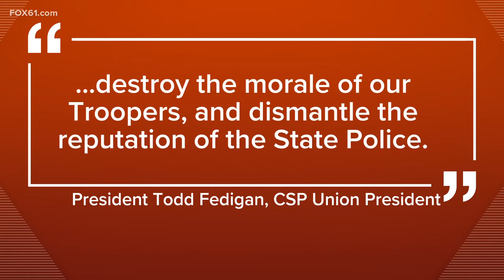Connecticut State Police Union votes 'no confidence' in Commissioner Rovella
The Connecticut State Police  Union has voted "no confidence" in State Police Commissioner James Rovella and in Deputy Commissioner Colonel Stavros Mellekas in an emergency meeting held Thursday.

The union told Rovella in a letter informing him of the decision that he "fostered an environment of mistrust" and that he and Mellekas have "failed to protect their Troopers and made decisions based on self-preservation."